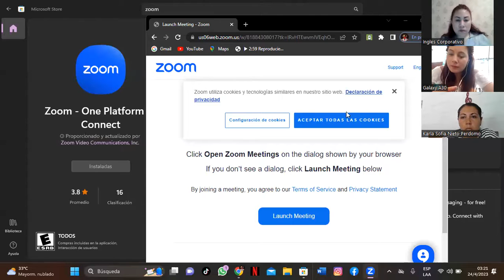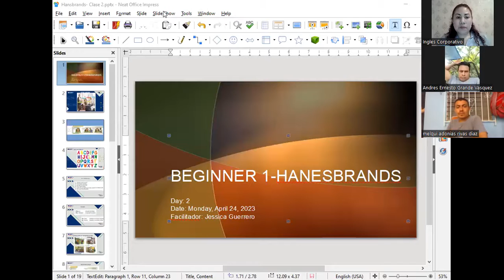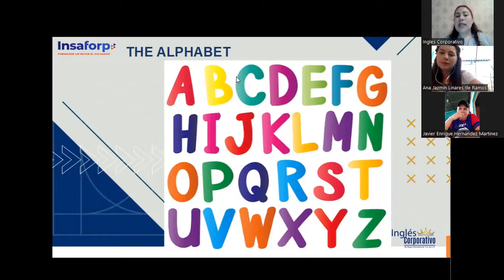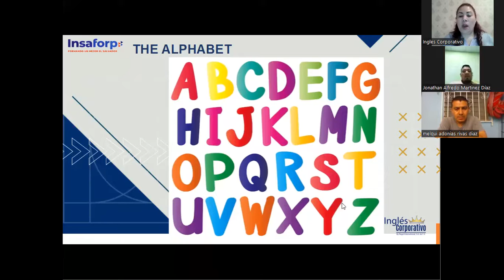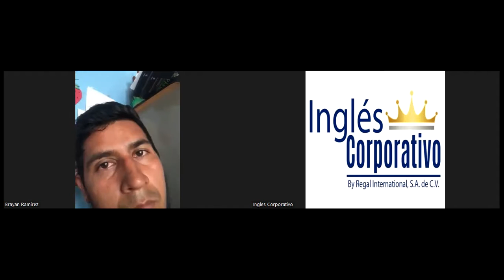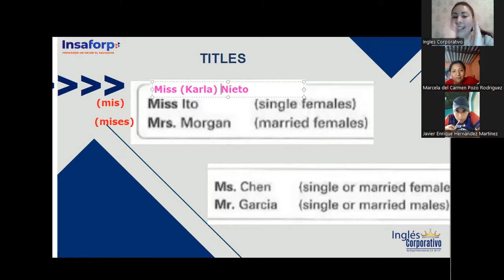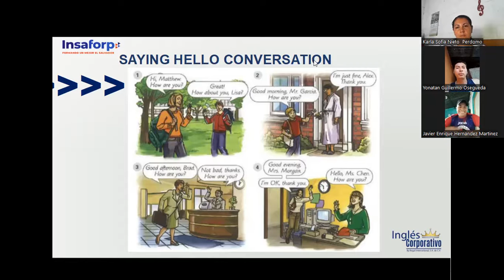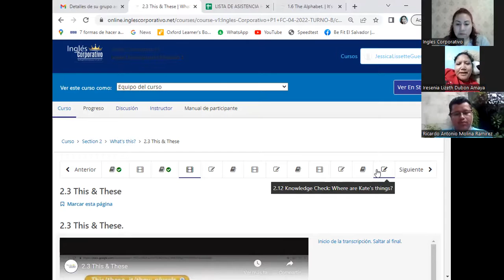Session 2- 24-04-2023- P1-02-SOCKS-TURNO-A-04-23- Guerrero- Spelling names